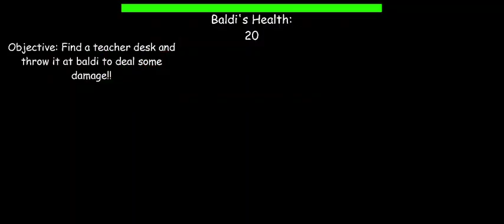(Quick video) GOT A new game and died in the bossfight l0l